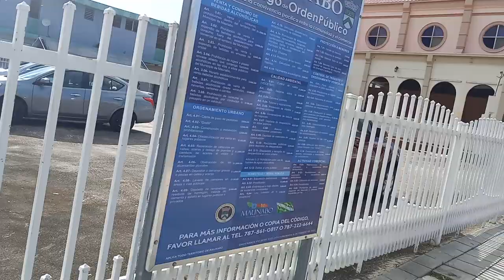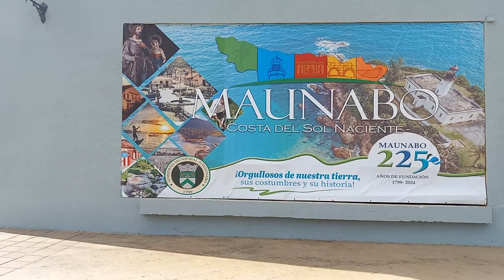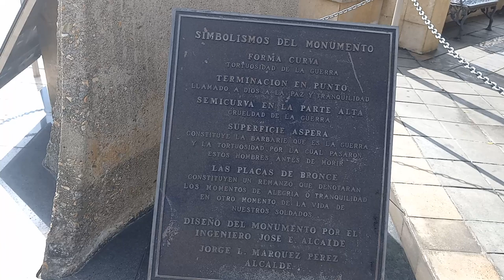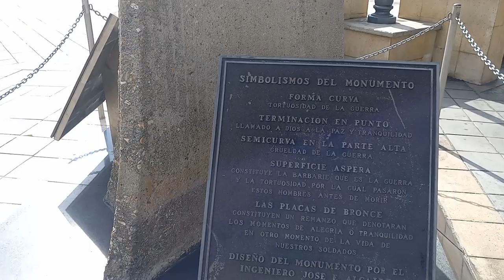Maunabo Plaza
Visiting a beautiful plaza in Maunabo, Puerto Rico